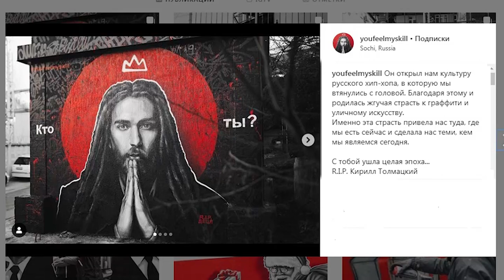В Сочи появилось граффити в память о Децле. Новости Эфкате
Изображение известного репера, который ушел из жизни несколько дней назад, нарисовали на здании в районе «Светланы».

Портрет Децла нарисовала известная в Сочи команда художников «Youfeelmyskill». Они - авторы десятков портретов известных людей по всему городу. Граффити с изображением рэпера находится на улице Комсомольской.